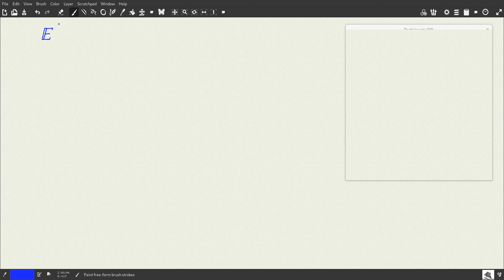Семинар "Финансовая математика и машинное обучение", Мехмат МГУ, 09.10.2020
Стохастические дифференциальные уравнения. Решение задач. Часть 2.